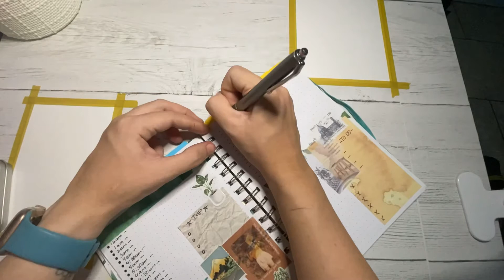📔 BUJO With Me: Episode 12📔bujowithme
Here’s a new episode of my new series for Saturday’s. Bullet journal with me. Hope you enjoy these tunes!!!

Thank you so much for the support. See you in next vlog.

I have new tiers available with new benefits